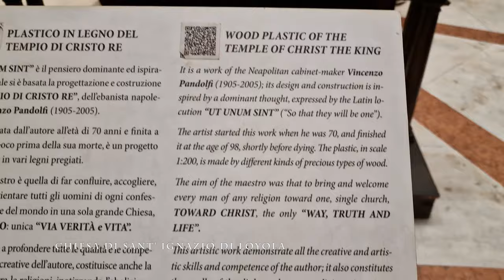Chiesa di Sant' Ignazio di Loyola kirik Roomas